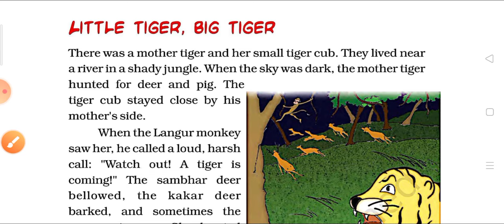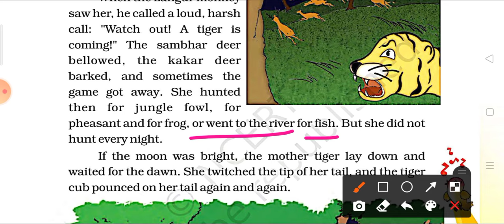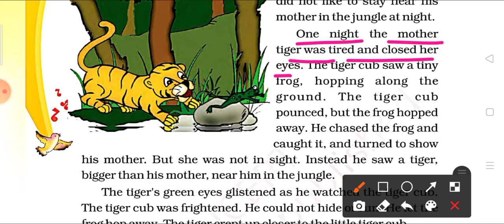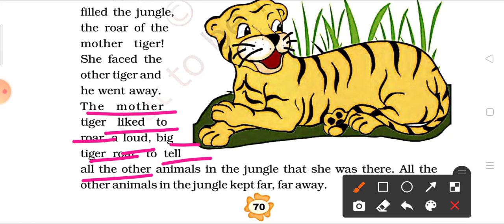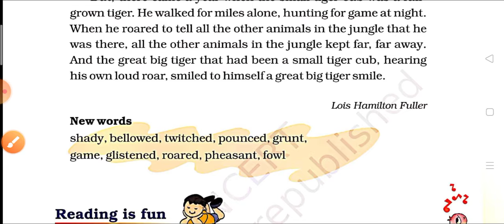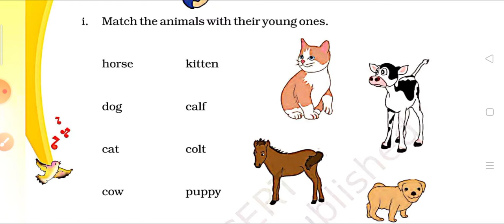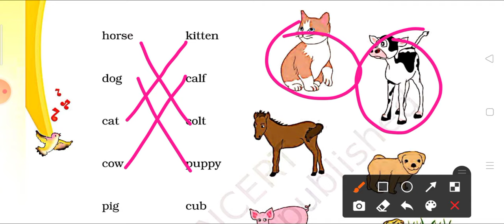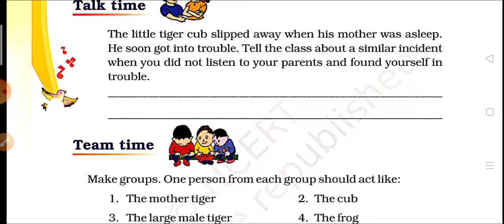हिन्दी Explanation / Little Tiger, Big Tiger / Class 3 English NCERT